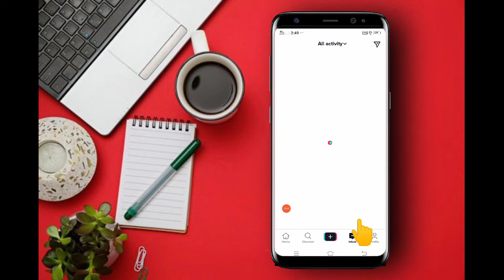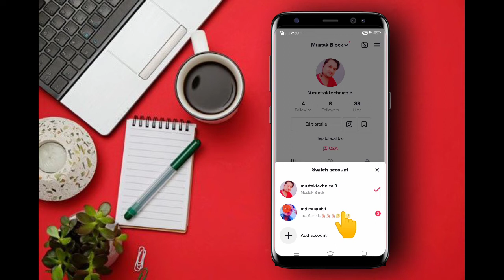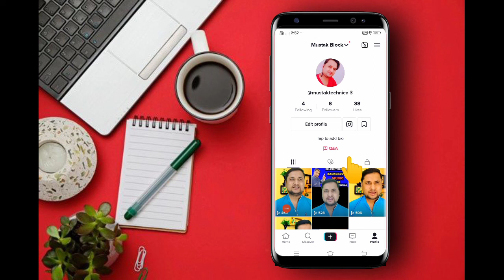tik tok एक नंबर से 2 अकाउंट कैसे बनाएं 2022) में Tik Tok account Kaise banae 2022 मैं